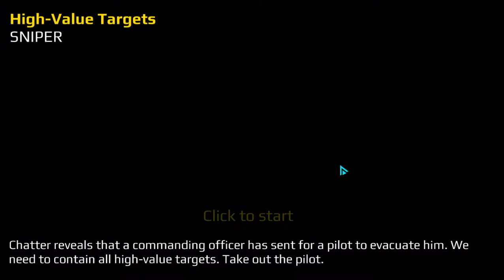✅Sniper Fury ~_~GAMELOFT 2020 Gameplay | PC | Microsoft Games[4 missions] 👴🏽old game👴🏽||👦new video👦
part 2(slow motion ammo movement on every critical place or ending).
#,4 Missions OF SNIPER FURY IN THIS VIDEO ARE__---___
2)protect delta
3)destroy hanmond's escape caravan
4)headshot through helicopter
5)laying low assault